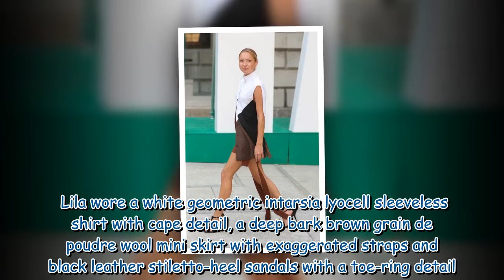Kate Moss' lookalike daughter Lila, 19, shows off endless legs in brown mini skirt